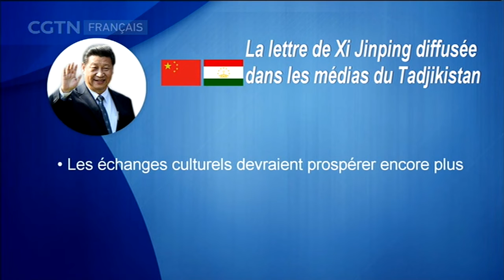Le président chinois appelle à une relation encore plus étroite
Les médias du Tadjikistan ont publié une lettre du président chinois Xi Jinping en prévision de sa visite d'État.